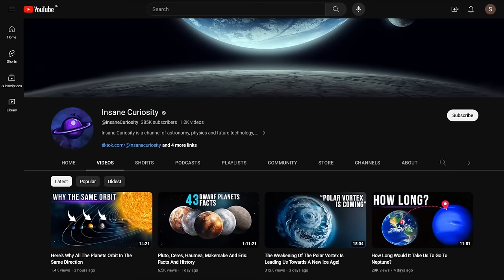The 8 Most Possible Dangerous Volcanic Eruptions Of 2024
Imagine the scariest ways to pass away—like being trapped in a volcanic eruption or melted by flowing lava. People from Pompeii knew that horror too well. That's why it's super important to keep an eye on Earth's volcanoes, so we can watch out and maybe stop a disaster before it happens. We need to act now because volcanic eruptions are happening all around us. In this video, we'll talk about some eruptions expected to occur or get worse in 2024. Stick around till the end to hear about the potentially worst one.
8 Shishaldin, Alaska
Let’s start with Shishaldin located in Alaska, a land of breathtaking landscapes, renowned for its majestic beauty and unparalleled natural wonders. Here, vast expanses of pristine wilderness stretch as far as the eye can see, adorned with snow-capped mountains, glaciers, and diverse ecosystems that house unique flora and fauna.

7 Campi Flegrei, Italy
Let’s move to Italy, land of spaghetti.
Located in Naples, there is a volcanic complex consisting of multiple craters and calderas, with the most notable being the 8-mile wide caldera known as Phlegraean Fields or Campi Flegrei.
6 Anak Krakatau, Indonesia
Anak Krakatau, situated in Indonesia, has earned its place as one of the world's most renowned and active volcanoes. The term "Anak Krakatau" translates to "Child of Krakatoa,"

5 Ubinas, Southern Peru
In July 2023, the Ubinas volcano in Southern Peru woke up and caused some trouble. The Peruvian government had to declare a state of emergency for the area around it. ata without direct human exposure to the potentially hazardous volcanic environment.
4 Grindavik, Iceland
Grindavik, a small town in Iceland - mostly famous for its Blue Lagoon Spa and its Fishing industry, had some big trouble in late 2023 and early 2024. It all started when they found a magma river under the ground, and that was a big deal.
In November 2023, things got serious.

3 Mount Marapi, Indonesia
We already mentioned Indonesia has been suffering from volcanic activity in the Anak Krakatau zone, but something even worse is happening at Mount Marapi, about 450 miles 720 kilometers northwest of Anak Krakatau.
2 Mount Edgecumbe, Alaska
Returning to Alaska, we arrive at the second spot featuring Mount Edgecumbe on Kruzof Island. Recent investigations into magma movement, seismic activity, and ground deformation have sparked concerns about heightened volcanic activity.
1 Long Valley Caldera, California
In California, there's a place called the Long Valley Caldera, which is a large hole in the ground formed by a massive eruption around 760,000 years ago. This eruption spewed a lot of hot ash, covering parts of California and even reaching as far as Nebraska.

00:00 Intro
0:40 8 Shishaldin, Alaska
4:20 7 Campi Flegrei, Italy
7:10  6 Anak Krakatau, Indonesia
9:38  5 Ubinas, Southern Peru
11:00 4 Grindavik, Iceland
13:40 3 Mount Marapi, Indonesia
15:40 2  Mount Edgecumbe, Alaska
17:58 1  Long Valley Caldera, California